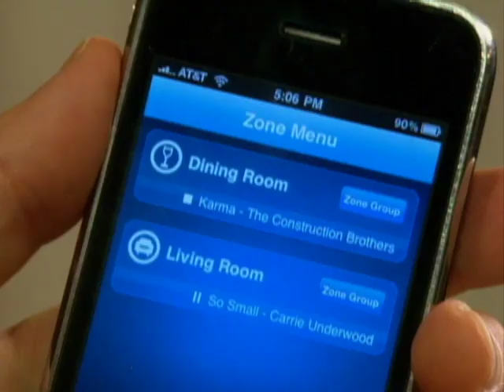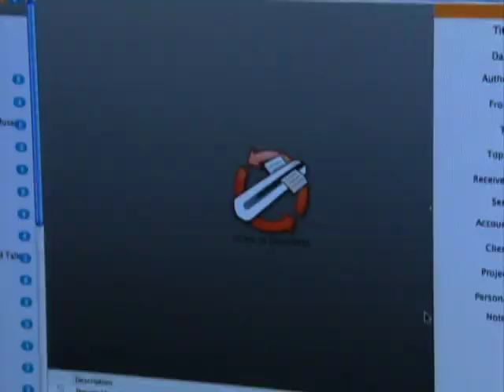Techno-Claus Gift Rhyme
'Tis The Season for electronic gift-giving. For those who fear you might give someone a high-tech lemon, David Pogue of The New York Times gives us some suggestions, in verse.